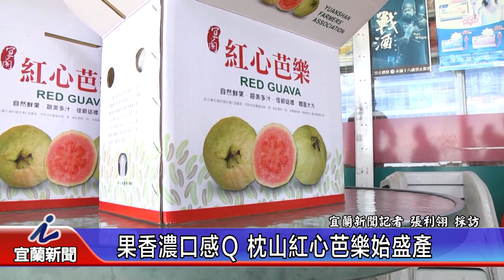果香濃口感Ｑ 枕山紅心芭樂始盛產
【記者張利翎採訪報導】
繼二湖鳳梨、冠軍紅龍果後，員山鄉現在又有一項水果正逢盛產期，尤其特色是吃軟不吃硬，打開封袋就會飄出著濃厚水果香氣，加上營養價值高，年年受到外界好評，甚至連蔡英文總統都曾經親臨造訪，而謎底揭曉，就是枕山的紅心芭樂。